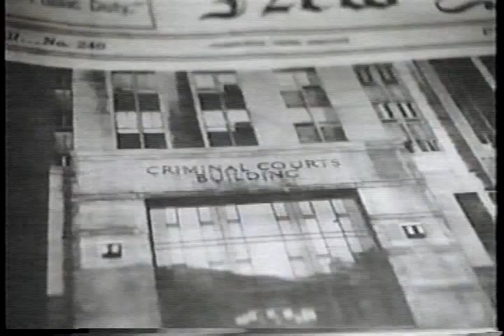FOLEY SQUARE opening credits CBS sitcom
Poor Margaret Colin.  So many shows, and none became hits.  This was a decent little sitcom from the mid 80s.